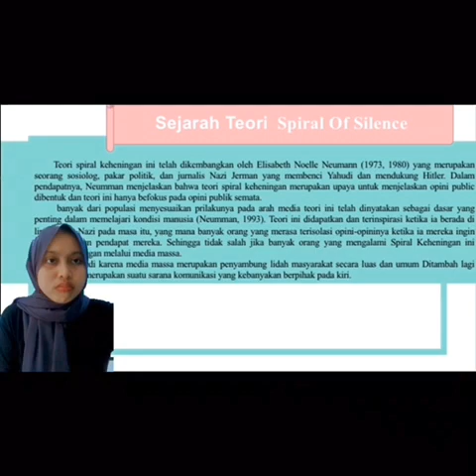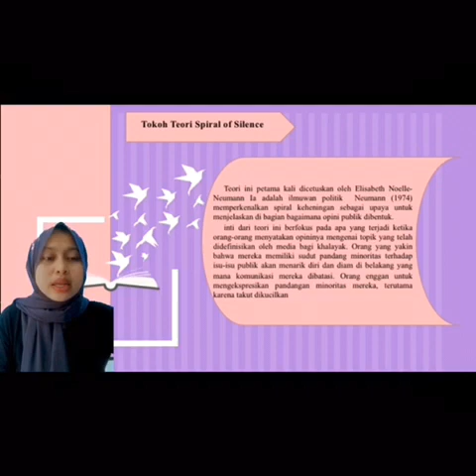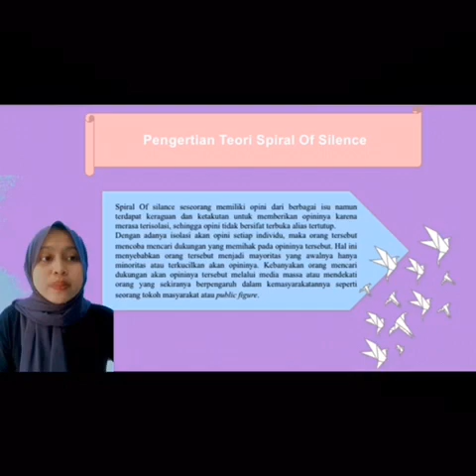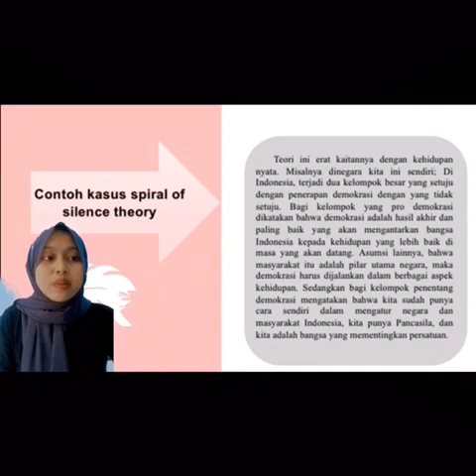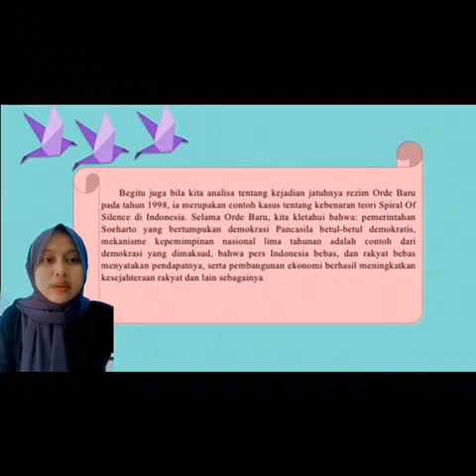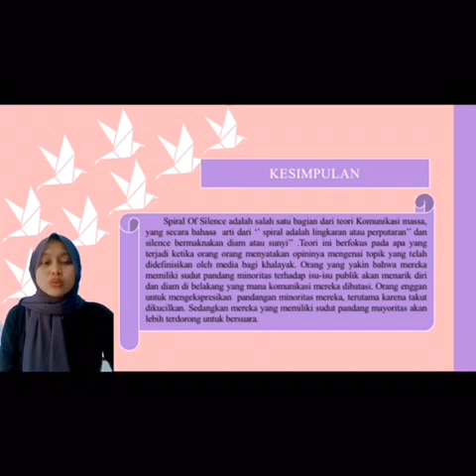SPIRAL OF SILENCE THEORY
DWI RAJANI PUTRI (REG A)
PRODI HUMAS UMRI